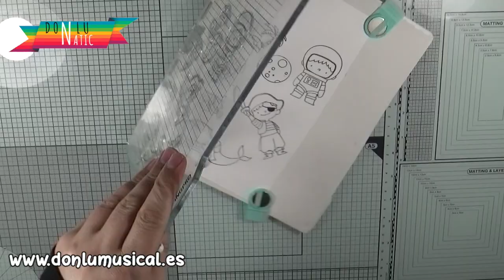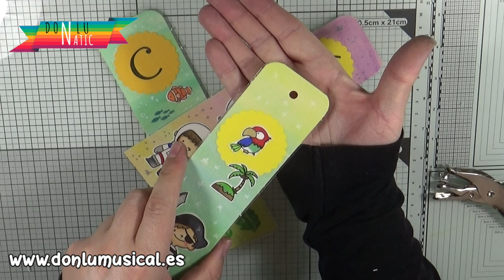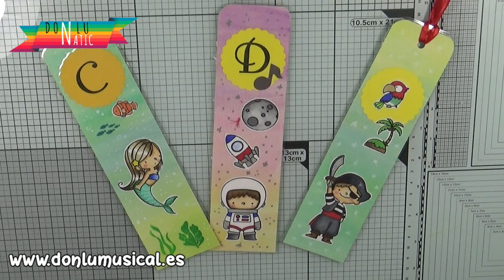FIN DE CURSO. Regalo Marcapáginas originales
En este vídeo te traigo una súper idea de fin de curso, puedes ser un regalo para tus alumnos y alumnas, cumpleaños, bautizo, etc...
Se hacen bastante rápido y puedes hacer muchos diseños diferentes según los colores y los sellos que elijas.

MATERIALES QUE HE USADO:
* Papel de acuarela
* Tintas: Tintas distress
* Tinta Memento
* Rotuladores de alcohol.